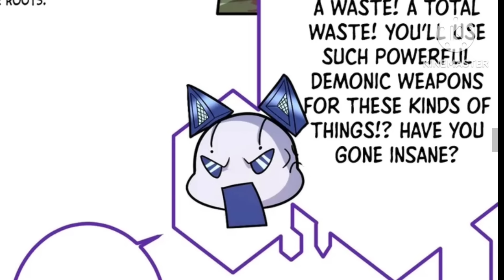I Don't Want to be Evil Villian (2024) Episode 11 || Explained in Hindi